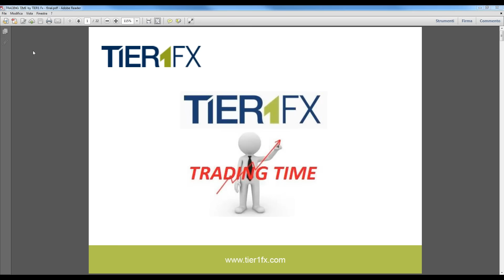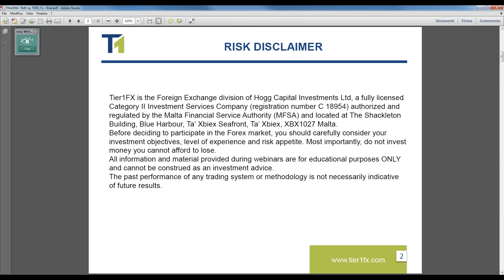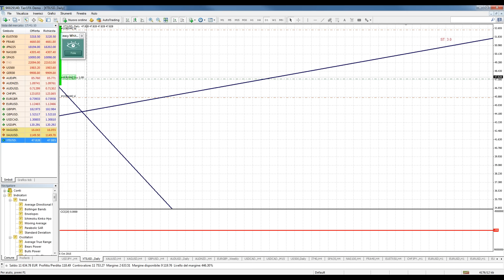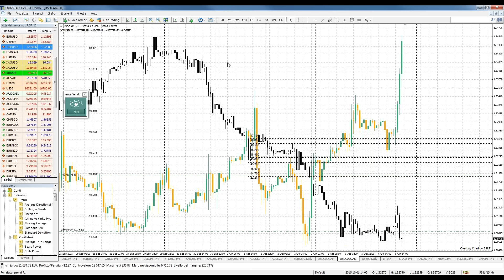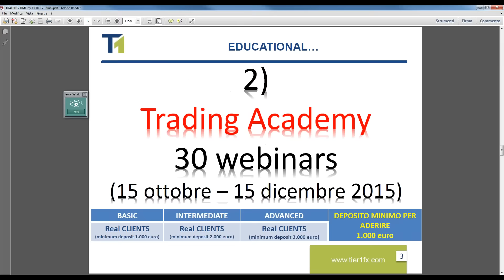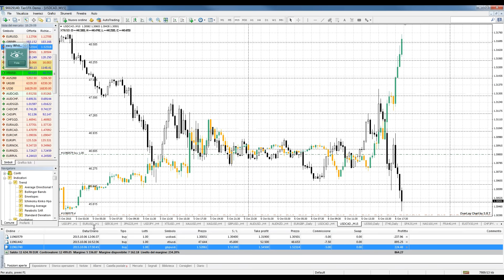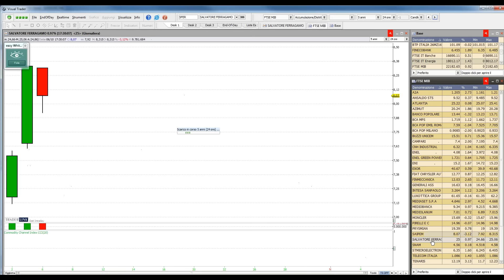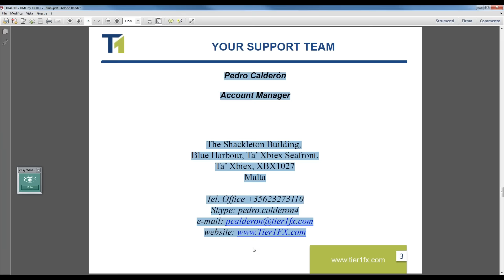TRADING TIME with Pietro Paciello by TIER1 FX - 06/10/2015